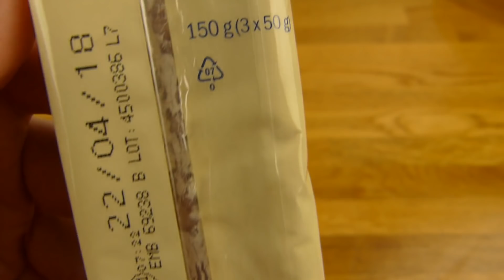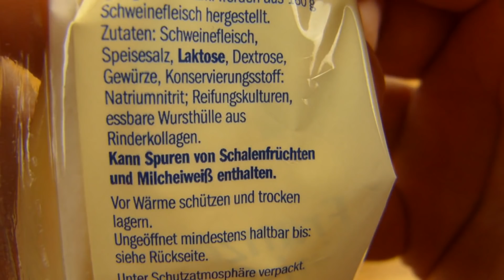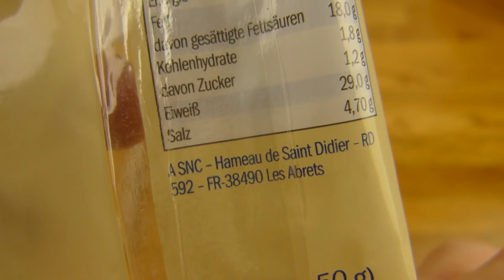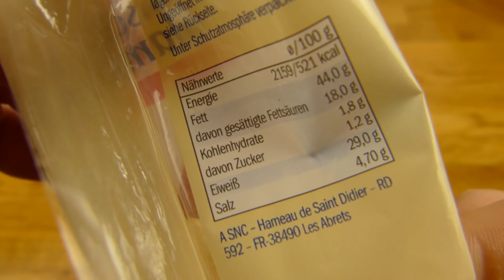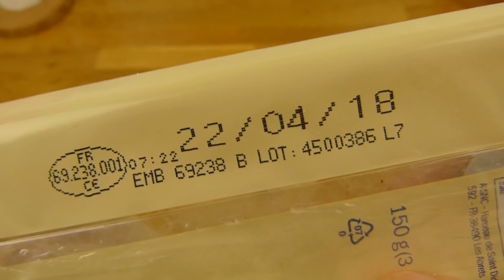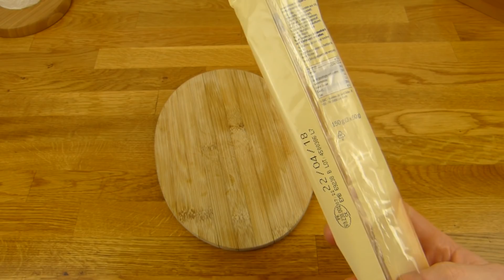Lidl - 3x French / Französische Mini Salamis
snack :)